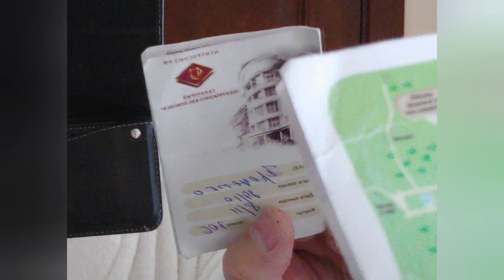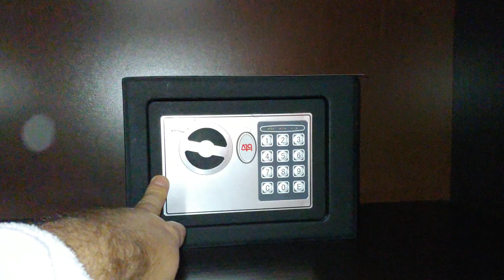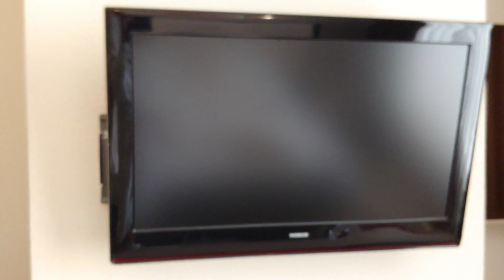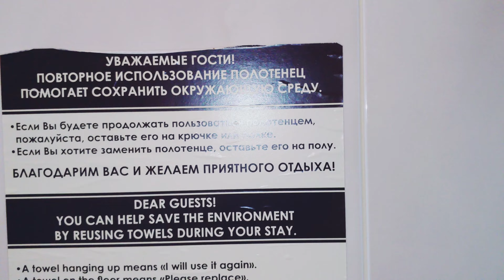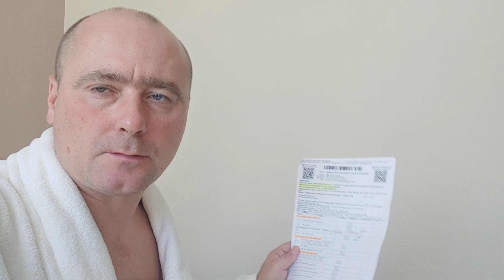Центросоюз Кисловодск, студия 306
Описание студии 306 в санатории Центросоюз Кисловодск